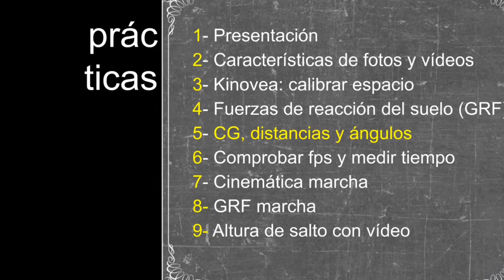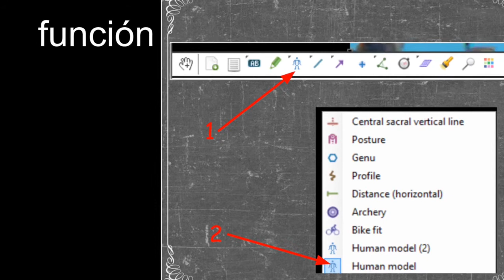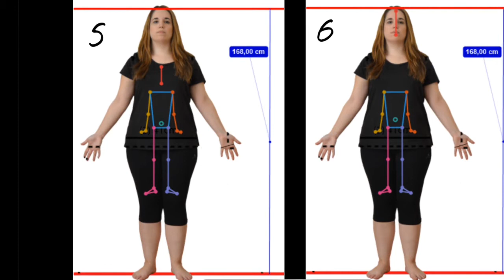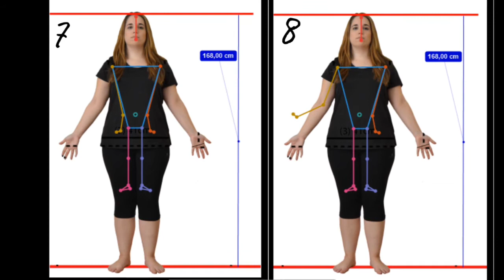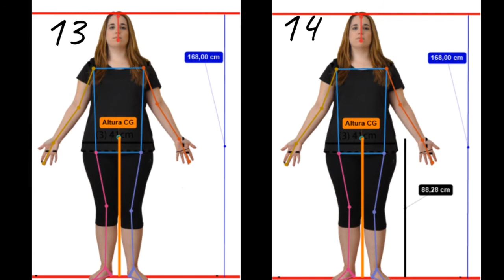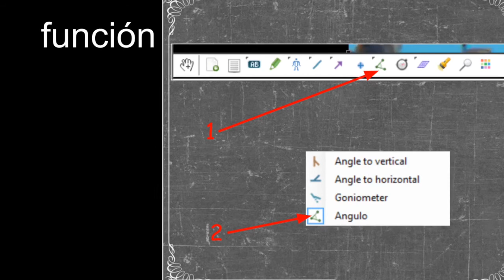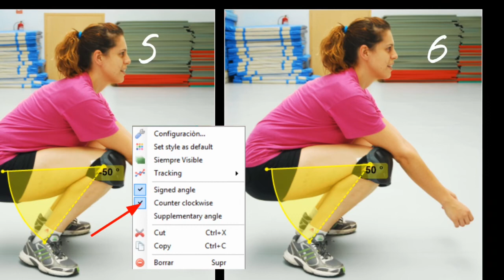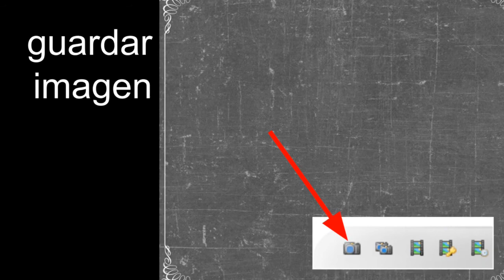Práctica 5: CG, distancias y ángulos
Prácticas de Biomecánica de las Técnicas Deportivas que hemos realizado durante el curso 2019-20. Facultad de Ciencias del Deporte. Universidad de Castilla-La Mancha

PRÁCTICA 5: CENTRO DE GRAVEDAD, DISTANCIAS Y ÁNGULOS
En esta práctica mostramos cómo hallar la posición del centro de gravedad de un deportista en una foto o en un fotograma de un vídeo. También mostramos cómo calcular en ellos distancias y ángulos mediante el programa Kinovea.

EVALUACIÓN: Finalmente, después de visualizar y entender el vídeo de la práctica, cada alumno se hará con su móvil una foto en posición anatómica sobre la que hallará la situación de su centro de gravedad y el porcentaje de altura respecto a su estatura. Por otro lado hará una foto suya en una sentadilla sobre la que calculará el ángulo de flexión de rodilla. Finalmente hará una foto del retropié de un calzado deportivo suyo sobre la que calculará el ángulo del impulso del retropié. Todo este material se presentará en una planilla formulario de Classroom de Google en la que también se responderá a preguntas sobre los contenidos y trabajo realizado en la práctica.